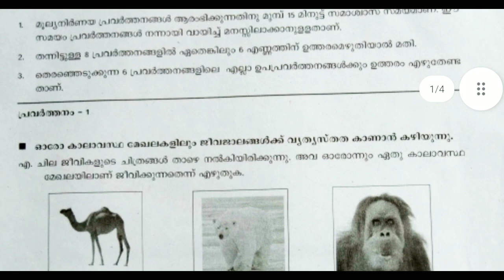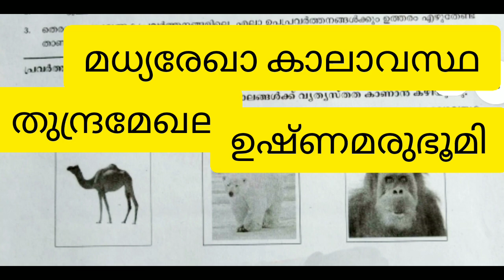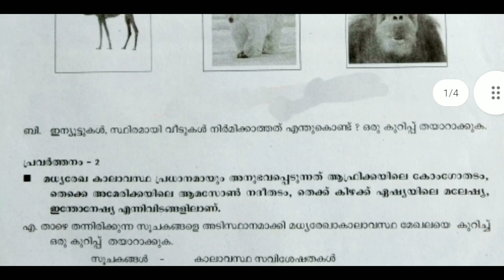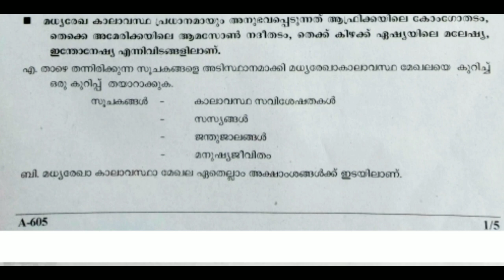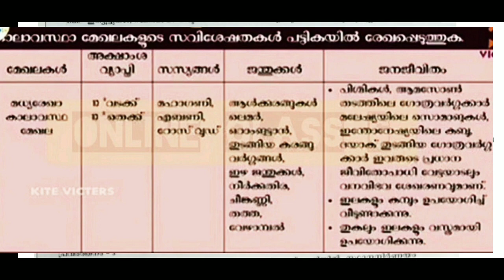Class 6 social science